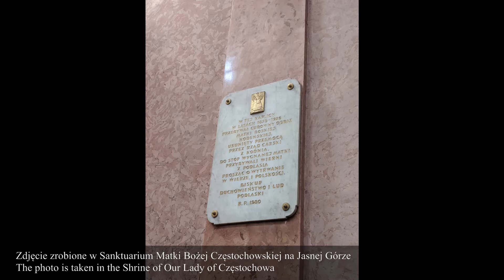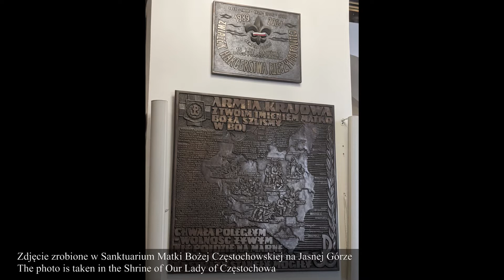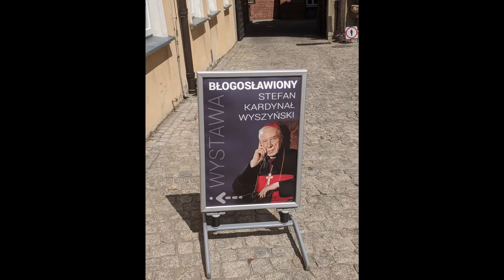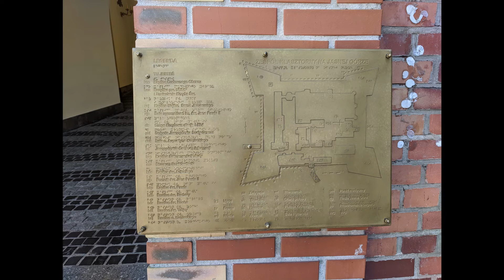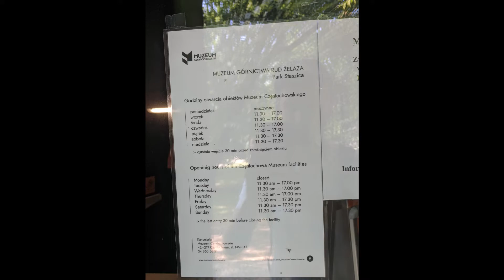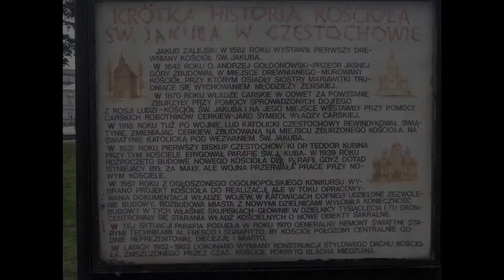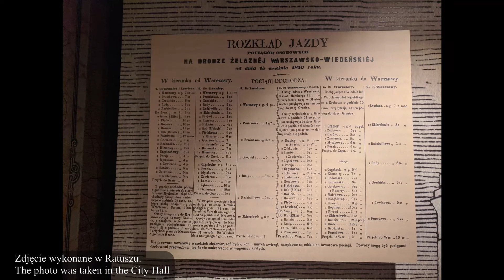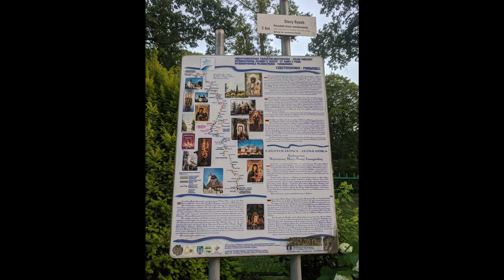PL/EN - Częstochowa's Must-see Sights: The Jasna Góra Monastery And Beyond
[English text below] [PL] Zachęcam do odwiedzenia Jasnej Góry oraz omówionych w filmiku miejsc w Częstochowie. Video i zdjęcia z 2022 roku.

- lokalizacja wystawy w nowych pomieszczeniach w bastionie św. Rocha
- lokalizacja tablicy upamiętniającej rotmistrza Witolda Pileckiego określona z pomocą Google Maps - aleja Wolności 33

I encourage you to visit the Jasna Góra Monastery and some other places in Częstochowa. Videos and photos from 2020.
- The Museum of Iron Ore Mining in Częstochowa (polish name: Muzeum Górnictwa Rud Żelaza w Częstochowie)

- location of the exhibition in new rooms in the bastion of St. Roch
- location of the plaque commemorating Captain Witold Pilecki determined with the help of Google Maps - aleja Wolności 33
- translation: Google Translate